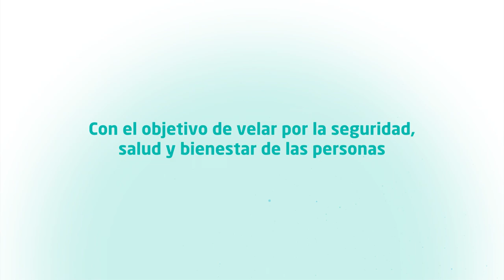Quirónprevención, compañía líder en prevención de la salud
Quirónprevención es la compañía líder en prevención de la salud, siendo además el primer operador a nivel internacional del sector de la prevención de riesgos laborales. Cuenta con más de 240 centros especializados y en 2022 puso en marcha un nuevo proyecto de medicina preventiva a particulares.